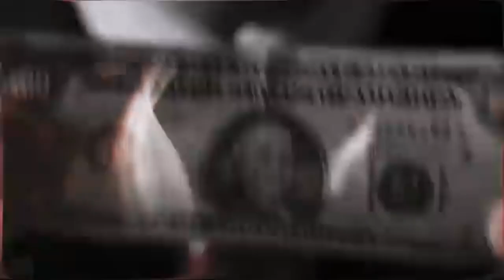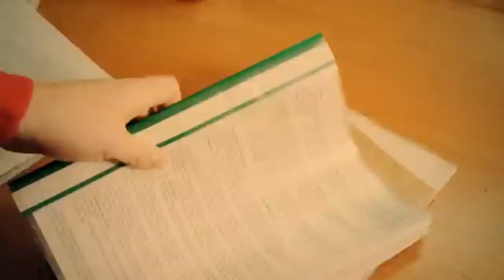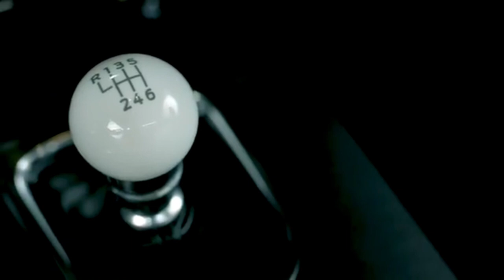mucaan qonnaan bulaa ford kalaqe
I EDITED THIS VIDEOS USING CapCut and you can download it for free by using the  link
Download FREE Videos to Practice your Capcut Editing - Instant Download!